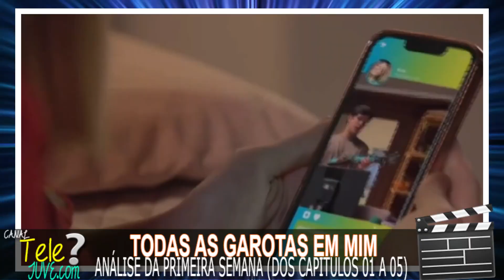PORCARIA? ANÁLISE DA SEMANA UM DE TODAS AS GAROTAS EM MIM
É realmente uma porcaria? analisaremos hoje a primeira semana de Todas As Garotas em Mim da Record TV, produção essa que vem sendo criticada por diversos veículos, por seguir uma linha bastante diferente do hábitual em 2022. Daremos hoje a nossa opinião a respeito do que achamos da produção, com 100% de honestidade.

TAGEM TodasAsGarotasemMim